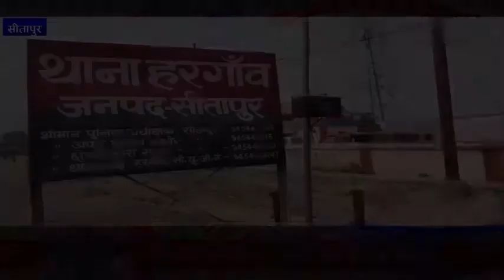सीतापुर पुलिस को मिली बड़ी कामयाबी ढाई सौ लीटर नकली देसी शराब के साथ एक हुआ गिरफ्तार ! India Samachar